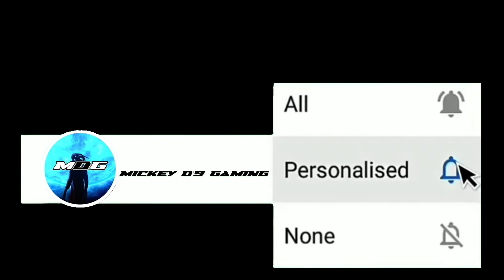When the Panzer Spawns but You’re Not Ready!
In today’s video I will be When the Panzer Spawns but You’re Not Ready!

Hope you enjoy today’s video and if you do DROP A BIG LIKE on this video!! Also, share with a friend!

THIS IS VIDEO IS NOT MADE FOR KIDS 13 OR YOUNGER!!

Thanks for the meme. I just had to reupload this!

Tags/Ignore
 All Cold War Zombie Glitches, New Cold War Zombie Glitches Mauer Der Toten Glitch, Mauer Der Toten Unlimited Ammo Glitch, Mauer Der Toten power, Mauer der toten packapunch, mauer der toten gltiches, Dark ether Camo Glitch After Patch 1.23,
Camo Glitches, Cold War Onslaught Glitches, Best Working Cold War Zombie Glitches After Patch 1.23, Die Machine Glitches, Solo Die
Machine Glitch, Cold War Godmode Glitch, Cold war AFk glitch, Cold War Unlimited Toxic Growth, Cold War No Target GodMode Glitch,